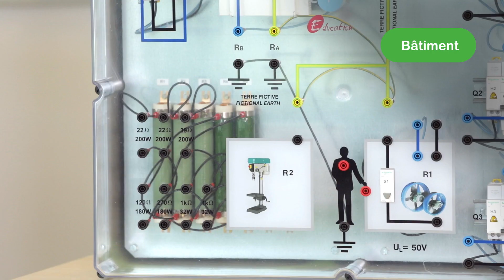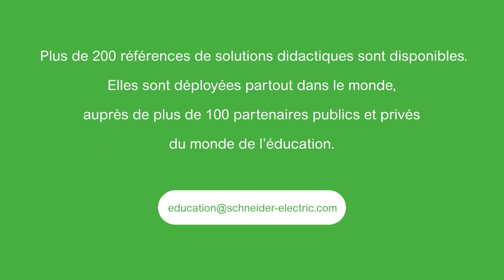Nos solutions didactiques no.1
Schneider Electric propose une gamme de solutions didactiques afin de former des professionnels dans les métiers de l'énergie